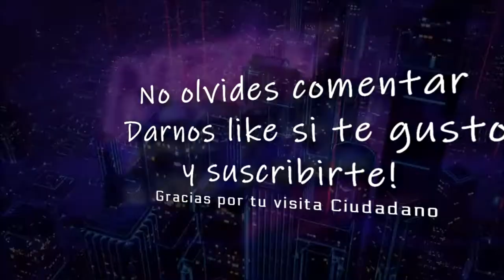Star Citizen | Origin 600i en español